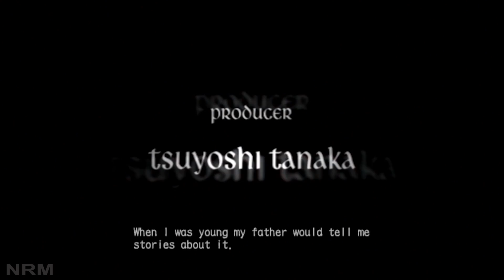Devil May Cry 3 Remastered All Cutscenes (Game Movie) Full Story 1080p 60FPS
Devil May Cry 3 Special Edition is the Remastered Version of Original Devil May Cry 3 Released on PC in 1080p 60FPS